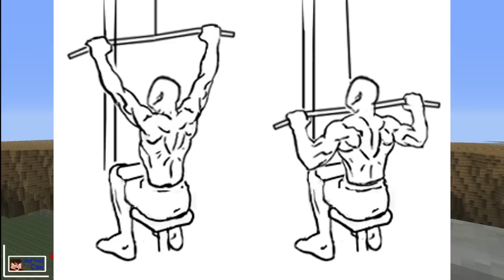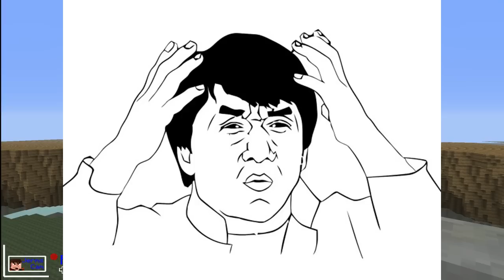Minecraft - Huevolton City Tower - Part 1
Did you miss us? We are back and taking on a bigger challenge than ever, this town is going to be huge. We start off with the Huevolton City Tower, the hub of Huevolton City.